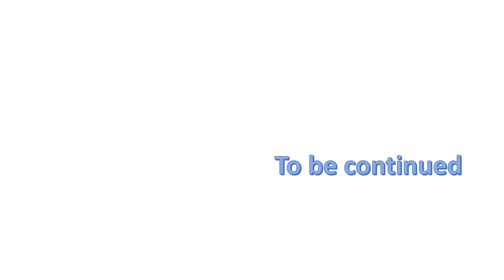Birds of Hoskote lake, Bangalore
A photographic presentation of birds of hoskote lake, Bangalore.